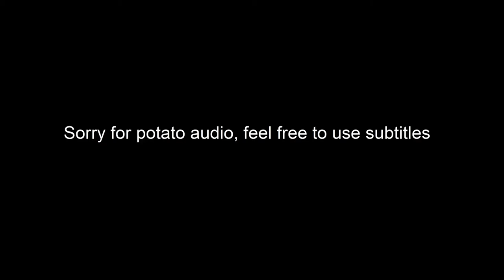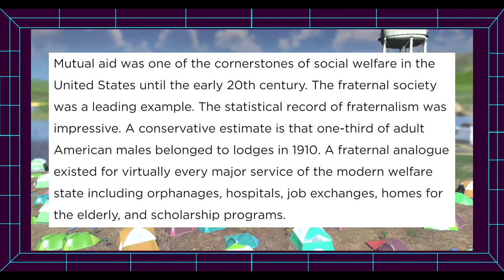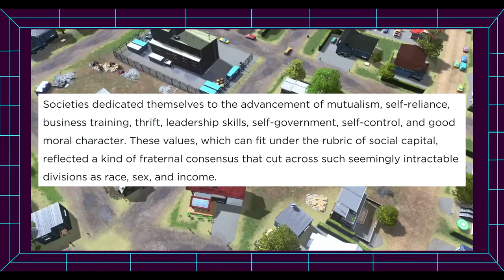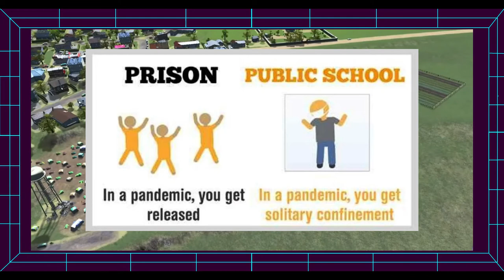Adam Something FAILS on Anarchy and Theocracy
I refute Adam Something on whether ancap would lead to theocracy.

External Links
Libertarian Law and Military Defense, where Bob Murphy touches on how proper ethics would be common knowledge.